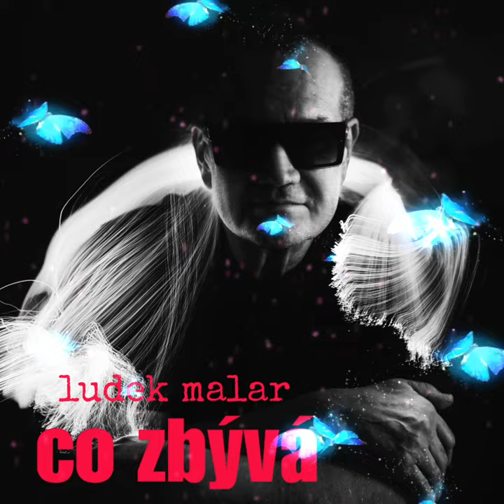Ludek Malar - RESET @LudekMalar ​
A short compilation of songs from the album RESET